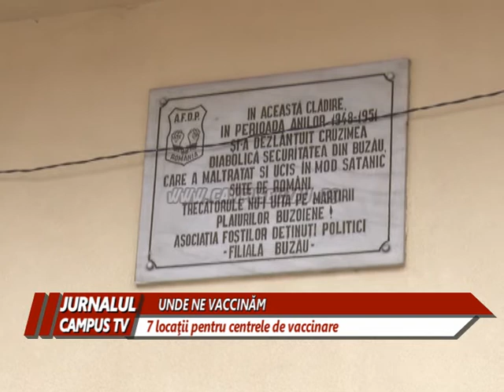UNDE NE VACCINĂM? 7 CENTRE DE VACIINARE